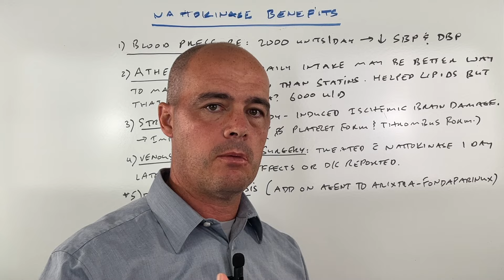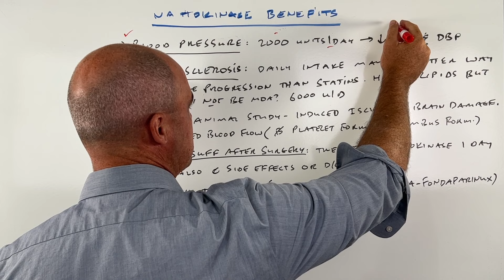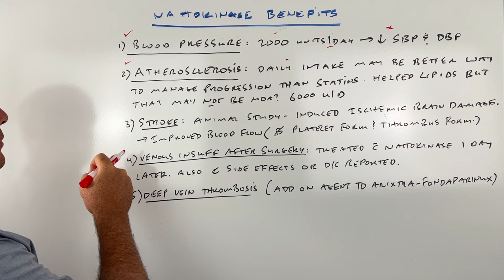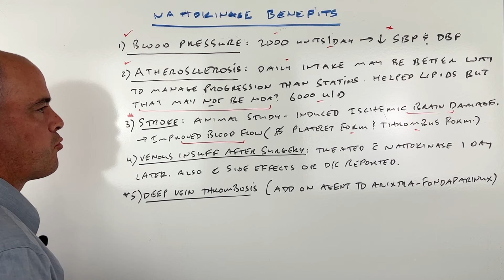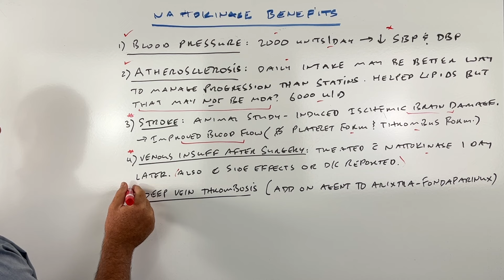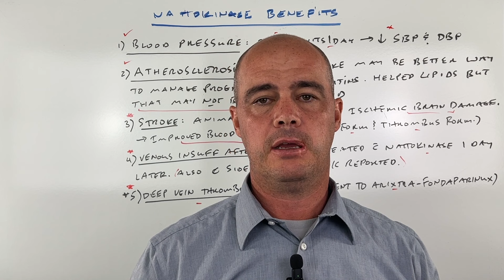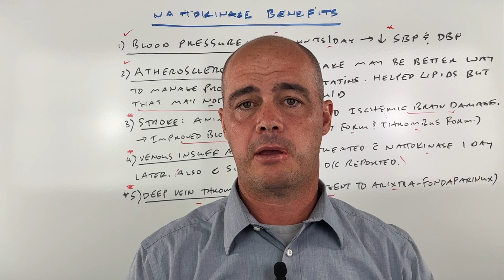5 Nattokinase Benefits [Proven In Studies]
People make wild claims about Nattokinase's benefits. But what is proven and what is made up?

In this video I look at the evidence and give you 4 proven benefits of nattokinase as well as 1 potential benefit I think is worth considering.

Here's the video about the side effects of nattokinase (this got a lot of responses and discussion about things nattokinase can benefit)

✔️11 Natural Therapies I Personally Use And Recommend? [free checklist]

Nattokinase supplement

Chapters:

0:00 What is Nattokinase
1:04 Benefit #1
1:40 Benefit #2
3:06 Benefit #3
3:56 Benefit #4
4:30 Potential benefit #5
5:40 Conclusion